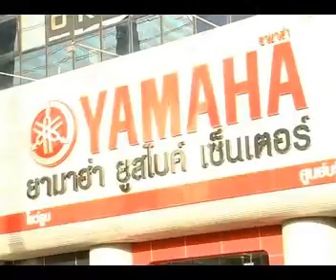ยามาฮ่าทัวร์ริ่ง ตอน สะพายกล้องท่องกาญฯ